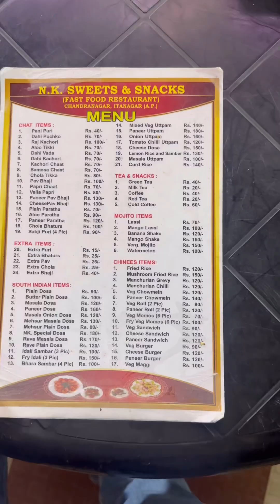Night at Itanagar